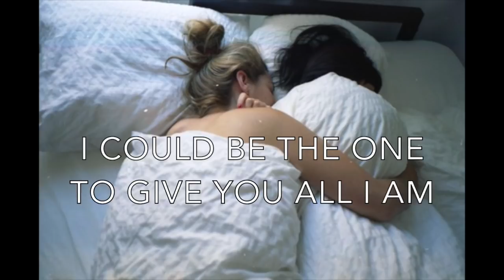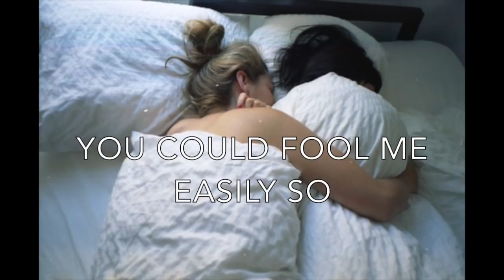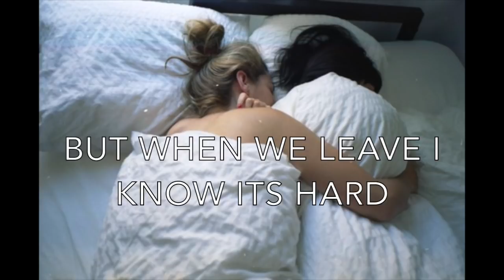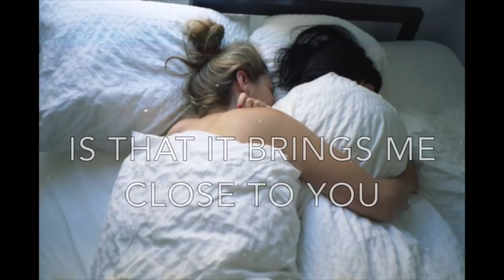Sleep Baby Sleep - Broods (Lyrics)